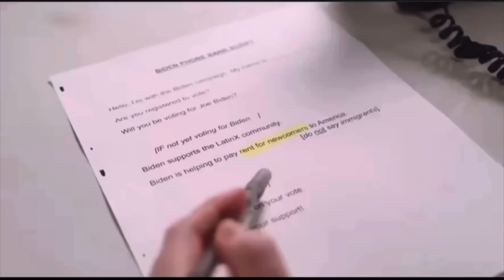New Trump Ad HAMMERING Biden Gets BANNED!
A new Donald Trump election ad has been completed banned by Google. I don't see why they would ban it other than it makes Biden look bad. But truthfully, he does that all on his own. Let me know why you think they would suppress and cancel this video?

1. Biden,
2. Trump,
3. Donald Trump,
4. University protests,
5. Pro-Palestinian,
6. Stephen Gardner,
7. NYPD,
8. Michael Cohen,
9. RNC Chairman,
10. Republican Party,
11. Senate,
12. Russian uranium imports,
13. Biden administration,
14. DOJ,
15. National Archives,
16. ICC,
17. Israeli Prime Minister,
18. Benjamin Netanyahu,
19. Hamas,
20. Judge Juan Merchan,
21. International relations,
22. Legal proceedings,
23. FBI,
24. Rep. AOC,
25. Mayor Eric Adams,
26. Mike Johnson,
27. Marjorie Taylor Greene,
28. Nuclear reactors,
29. House Speaker,
30. National security,
31. American flags,
32. American universities,
33. Political maneuvering,
34. Global uranium market,
35. US economy,
36. Hunter Biden,
37. White House,
38. Secret meetings,
39. National Archives,
40. Mara Lago,
41. Corruption,
42. Jack Smith,
43. Rico,
44. Conspiracy,
45. Judicial Watch,
46. Barack Obama,
47. Joe Biden,
48. David Ferrerio,
49. Courtroom,
50. Legal news,
51. Stormy Daniel,
52. Michael Avenatti,